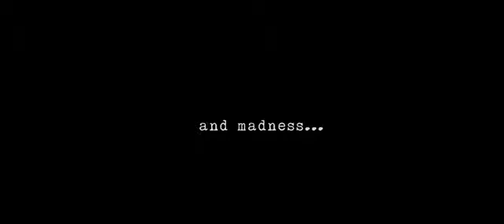One By Two Malayalam Movie Official Theatrical Trailer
Malayalam Movie One By Two Official Theatrical Trailer HD

Director: Arun K Aravind
Cast :
Fahadh Fazil
Murali Gopi
Honey Rose